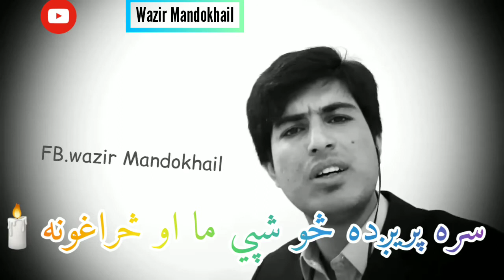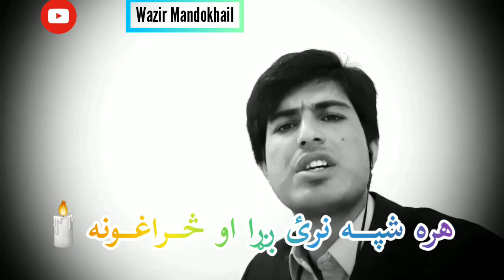بيا په جنګ ښکاري هو او څراغونه pashto new masray